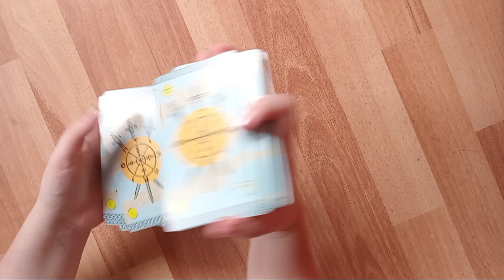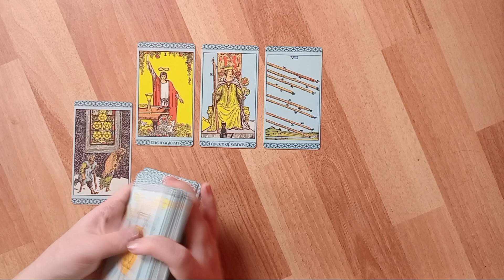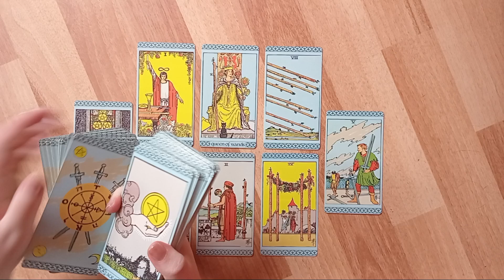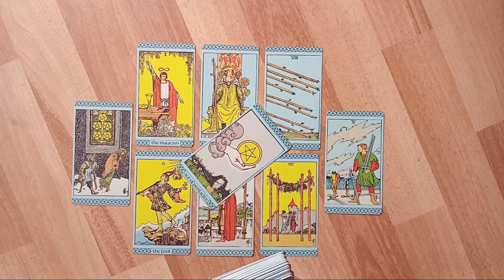CAPRICORN: A VERY SUCCESSFUL OUTCOME IS ON THE CARDS! ♑️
Let me know what you're manifesting currently, so I can manifest with you.✨

♡ Support me. ❤️

~ May Spirit bless you. 🙏🏻💞